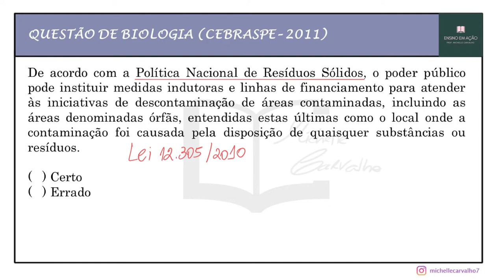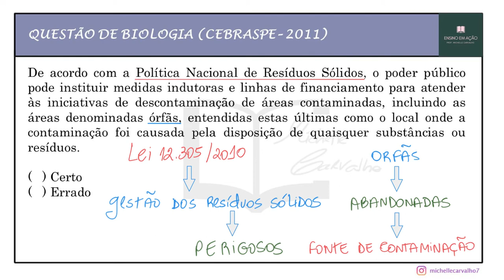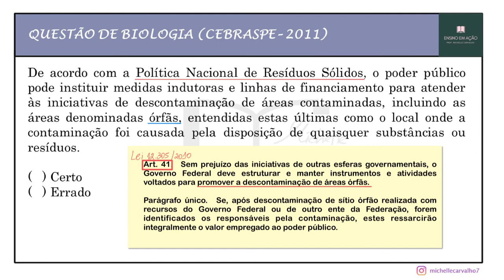| CEBRASPE | Questão 1 - BIOLOGIA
Questão 1 - BIOLOGIA - Organizadora CEBRASPE ou CESPE voltada para o concurso.